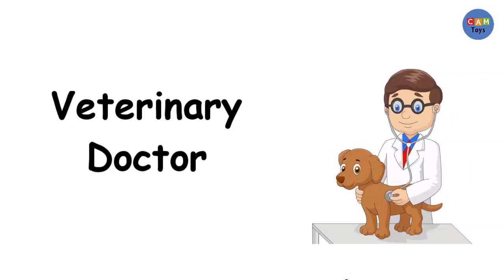Learn Job NAME with Cartoon IMages - Cambo toys